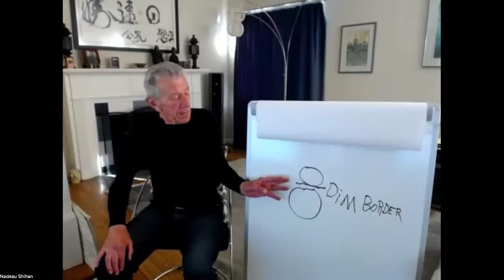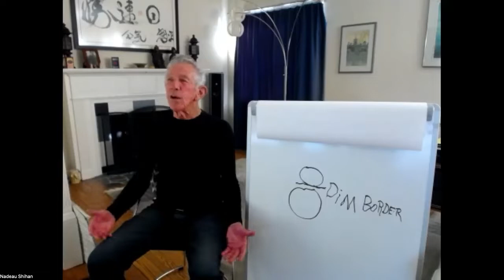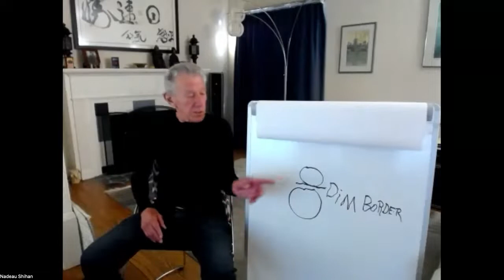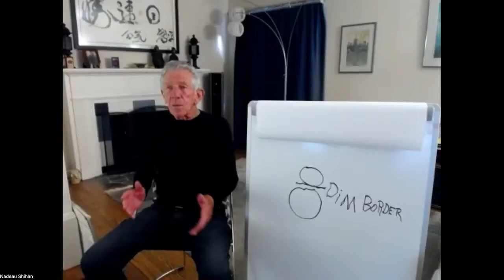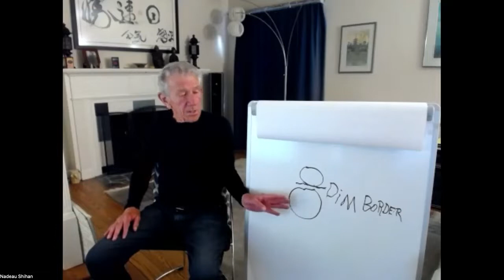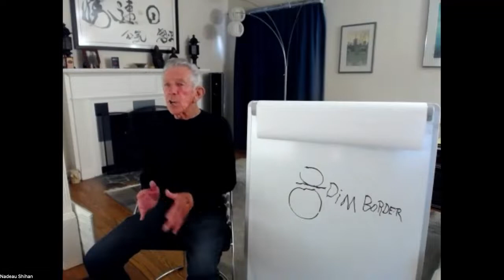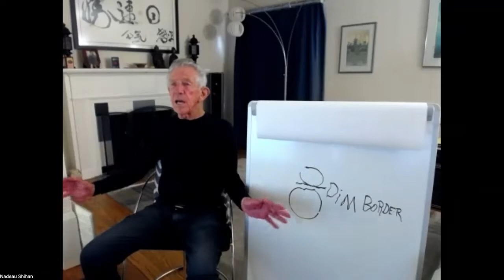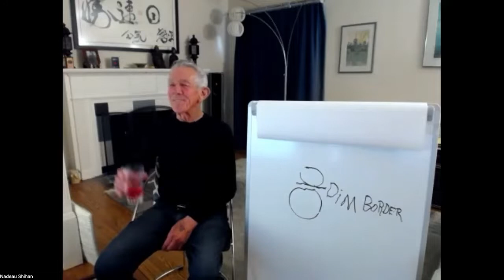Aikido, Self, Being Present in your Next Dimension 2022-06-17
Aikido, Self, Being Present in your Next Dimension 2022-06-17, Robert Nadeau, Aikido 8th Dan,